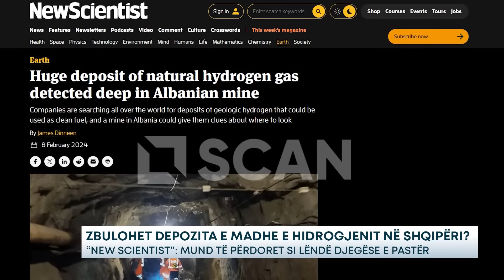Zbulohet në Shqipëri depozita e madhe e hidrogjenit në botë?-Përdoret si lëndë djegëse e pastër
Kompanitë po kërkojnë në të gjithë botën për depozita të hidrogjenit gjeologjik që mund të përdoret si lëndë djegëse e pastër dhe një minierë në Shqipëri mund t'u japë atyre të dhëna se ku të kërkojnë.
Sipas faqes së specializuar në rrjet “New Scientist”, në fakt në një minierë shqiptare është matur fluksi më i madh i gazit natyror të hidrogjenit i regjistruar ndonjëherë. Gjetja mund të ndihmojë të zbulohet se ku mund të gjenden depozitat nëntokësore të këtij karburanti të pastër.
Sipas Laurent Truche i Universitetit të Grenoble Alpes në Francë, fluksi është me të vërtetë intensiv. Ai mati gazin në një pellg uji gati një kilometër nën tokë dhe komentoi gjetjen si një xhakuzi.
Kompanitë tani po kërkojnë për depozita të hidrogjenit natyror në të gjithë botën si një burim karburanti të pastër, por provat për akumulimet e mëdha të këtij hidrogjeni janë të pakta. Shumica e pretendimeve për depozitat e mëdha të hidrogjenit nën sipërfaqe mbështeten në ekstrapolim, në vend të matjeve të drejtpërdrejta.